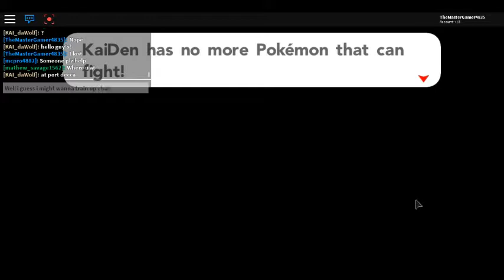6TH GYM BATTLE CONTINUES AND I LOST!!!!!!!!!!!! Pokemon Brick Bronze // Pt.7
In this video, i continue the battle with the 6th gym leader. Want me to do the last gym while recording?